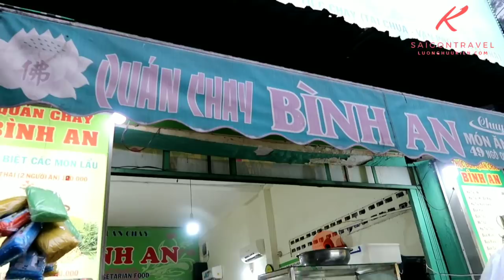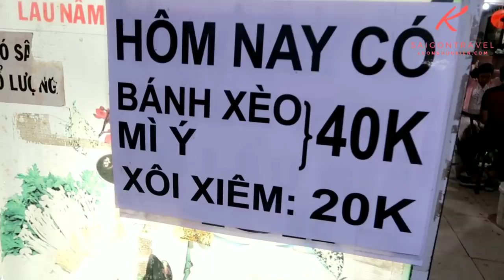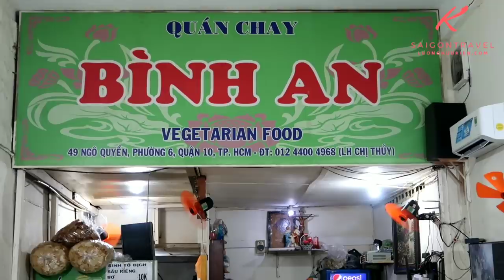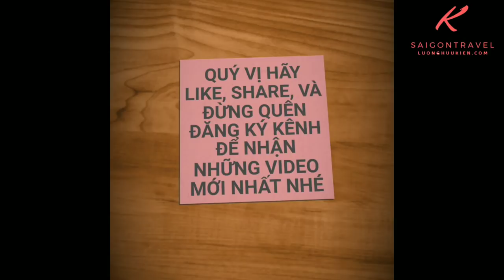Quán đồ chay bán hơn '60 món' mỗi ngày hút khách đông nghẹt mỗi tối | Saigon food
ĐC: 49 Ngô Quyền, F.6, Q.10, TP.HCM
Giờ bán : 14h tới 23h
Giá: 20k, 40, lẩu thái chay 120k.
Các Khóa Học YouTuBe, Kinh doanh thành công với Youtube mà Kiên đã áp dụng để có Kênh Saigon Travel như hôm nay:

1. Bán hàng từ Youtube với phí 0 đồng
2. Bí quyết kiếm tiền trên Youtube
3. Tuyệt đỉnh SEO Video Top Youtube và Top Google
4. Xây dựng đế chế 1000 đơn từ Youtube và Zalo phí bằng 0
Sài Gòn Travel là chuyên mục do Lường Hữu Kiên lập nên nhằm mục đích chia sẻ đến kiều bào nước ngoài về những món ăn dân dã và độc đáo của Sài Gòn. Để những ai khi đi xa có dịp nhớ về Sài Gòn, nhớ những hàng quán xưa và những món ăn lâu đời tại đây. Đồng thời qua đó giúp cho người Việt hải Ngoại, du khách nước ngoài có thể phân biệt được sự khác nhau giữa Sài Gòn xưa và nay. Và để xem về cuộc sống Sài gòn, đường phố Sài gòn, món ăn đường phố, trung tâm mua sắm, các khu chợ và những hình ảnh đời thường của con người Sài Gòn mọi người có thể theo dõi them tại kênh Sài Gòn Tôi Yêu . Những Video được XEM NHIỀU NHẤT KHÔNG THỂ BỎ QUA